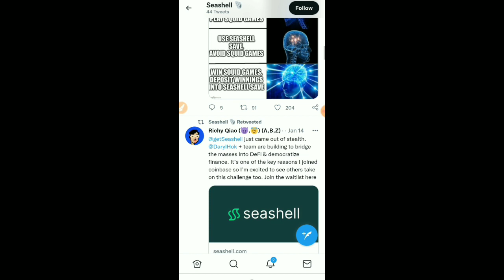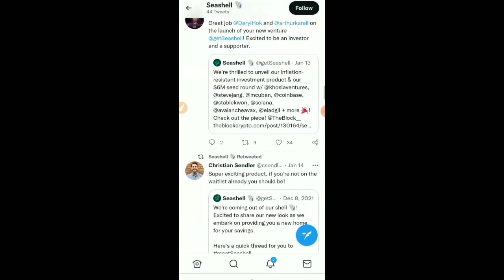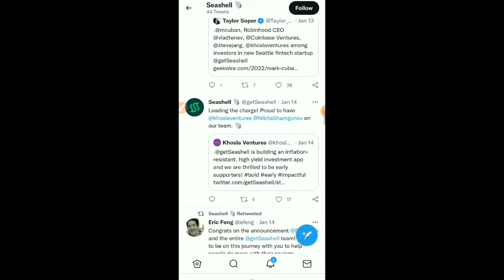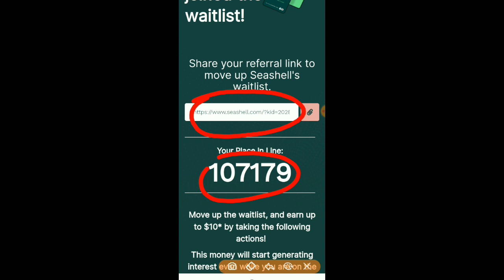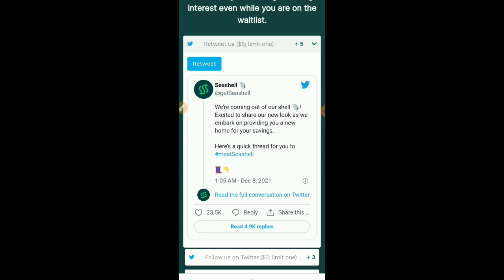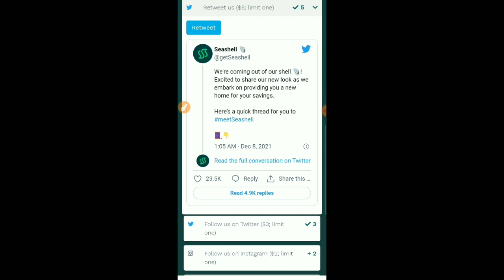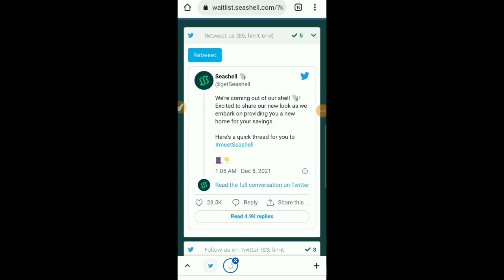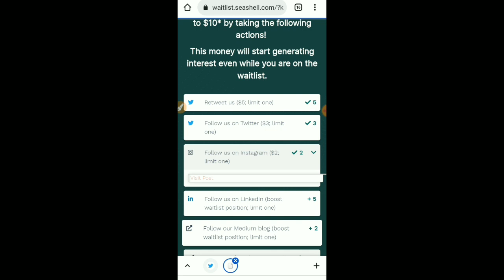SEA SHELL WAITLIST AIRDROP| COINBASE PARTNER| 10$ FREE EARNING@CRYPTOKUMAR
In this video I say about how to join In this video I say about how to join in the seashell airdrop
(Do all the 3 tasks)